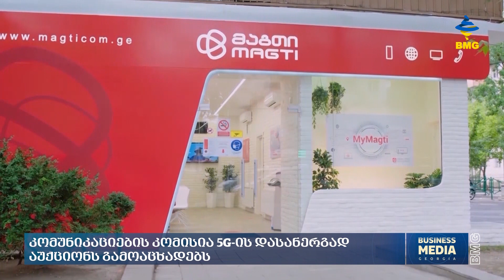კომუნიკაციების კომისია 5G-ის დასანერგად აუქციონს გამოაცხადებს;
მორიგი მცდელობა ქვეყანაში 5G მობილური ინტერნეტის აუქციონის ჩასატარებლად - კომუნიკაციების კომისია საჯარო კონსულტაციებს იწყებს. კომისიის ინფორმაციით, საჯარო კონსულტაციების მიზანია აუქციონის გამოცხადებამდე ყველა დაინტერესებულ პირს მიეცეს შესაძლებლობა, წარმოადგინოს საკუთარი მოსაზრებები აუქციონის პირობებთან დაკავშირებით. რამდენად რეალურია ფასები, რომელიც 5G მობილური ინტერნეტის ლიცენზიის მსურველი ოპერატორებისთვის დაადგინა? ამ კითხვების დასმა პირველ რიგში სატელეკომუნიკაციო ბაზრის მსხვილ მოთამაშეებთან ვცადეთ, თუმცა მათ მარეგულირებლის წარდგენილ სააუქციონე პირობებზე კომენტარის გაკეთება ამ ეტაპზე არ ისურვეს. „მცირე და საშუალო ტელეკომ ოპერატორების ასოციაციის“ ხელმძღვანელი უჩა სეთური ამბობს, რომ მარეგულირებლის მხრიდან წარდგენილი ფასები ქართული ბაზრის ადეკვატურია და მას საბოლო მომხმარებელზე გავლენა არ ექნება.